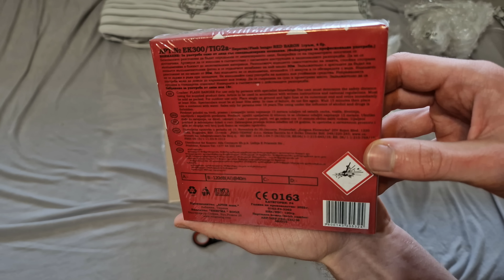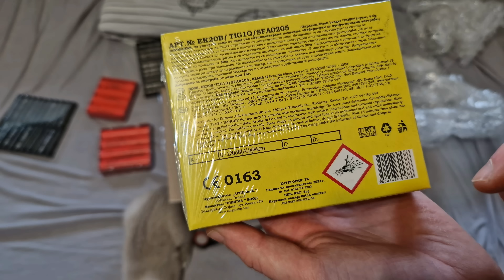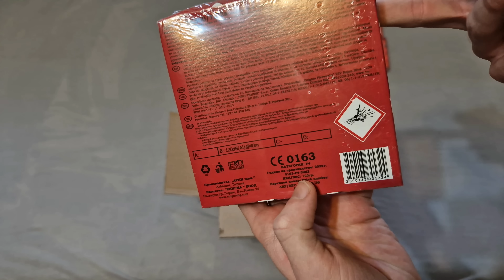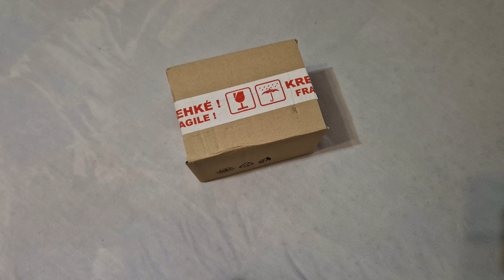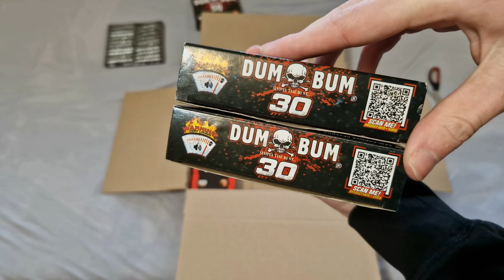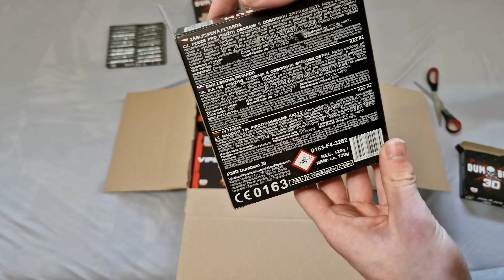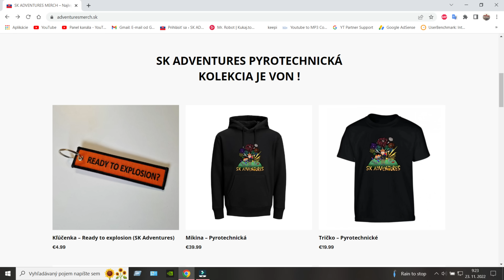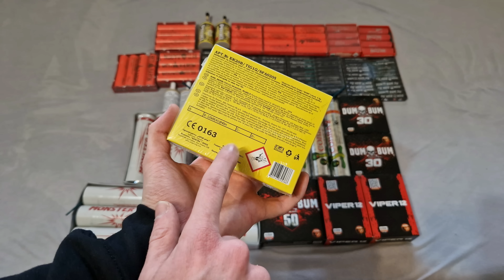Unboxing SUPER SILNEJ pyrotechniky kategórie F4 za 500€ ! 🤯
Okej v poslednom videu sme si rozbalovali bežnú pyrotechniku ktorú na tento rok budem mať, no teraz si spolu rozbalíme túto extra silnú pyrotechniku kategórie F4 ! 😁
Sleduj ma aj na IG aby si všetko vedel ako prvý: @peter_d_13